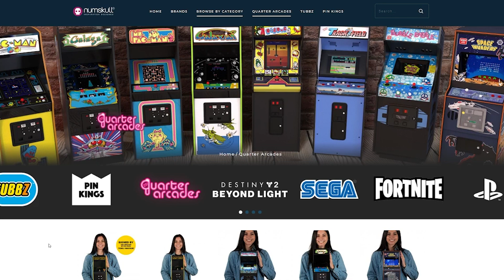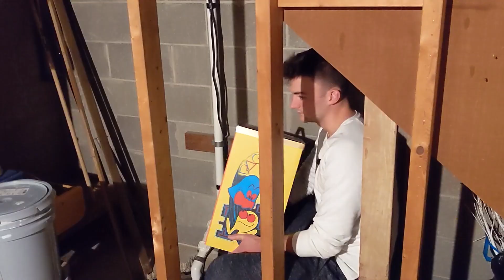The Cutest Way to Play Pac-Man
I got a thingy and played it for the internet.

Introduction: 0:00
Unboxing: 2:42
Gameplay: 7:23
Overall Thoughts/Review: 8:39